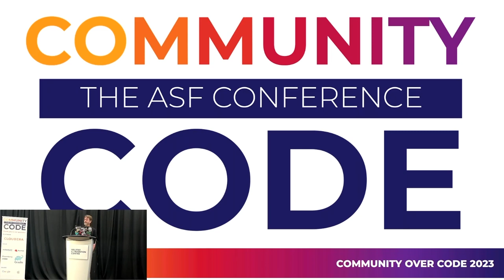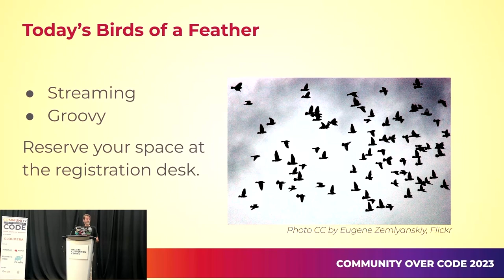Welcome to Community Over Code NA 2023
VP, Conferences Rich Bowen welcomes attendees to the first-ever Community Over Code event in Halifax, Nova Scotia, October 7, 2023